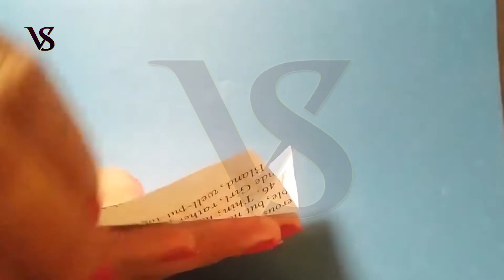जो प्रेमी अपनी प्रेमिका को उंगलियों पर नचाना चाहते हैं रात में कर ले यह टोटका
Vashikaran Specialist || जो प्रेमी अपनी प्रेमिका को उंगलियों पर नचाना चाहते हैं रात में कर ले यह टोटका